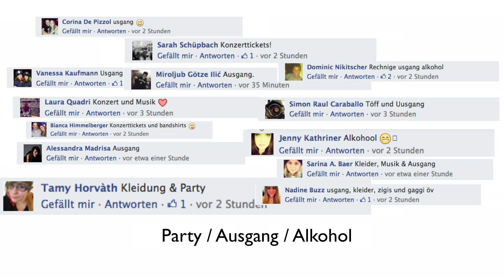#4 Party und Alkohol, hier fliesst am meisten Geld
In der Schweiz stecken zwischen 18- und 25-Jährige viel öfter in Schulden als ältere Semester.

Und wer hat es nicht erlebt: Das Portemonnaie ist leer und auch das Konto gibt nichts mehr her, da leiht man sich schnell mal was aus, 10 Franken, 50, 200.

Doch wieso verschulden sich junge Erwachsene öfter und stärker als andere? Gregor Mägerle, Leiter der Schuldenprävention der Stadt Zürich war bei Sarah in der joiZone Social zu Gast und klärt auf über die grössten Schuldenfallen - Und wie man da wieder rauskommt.